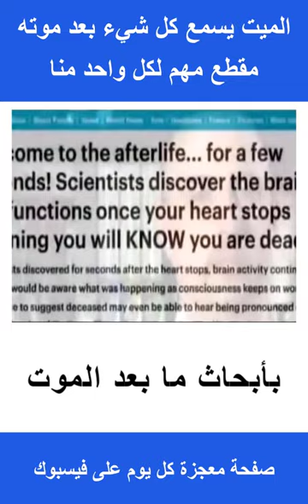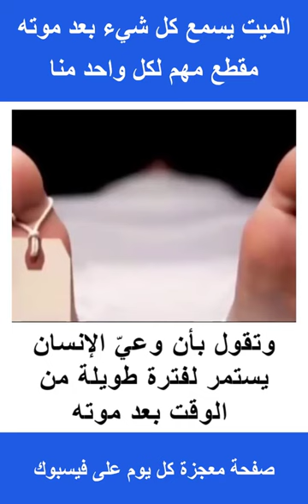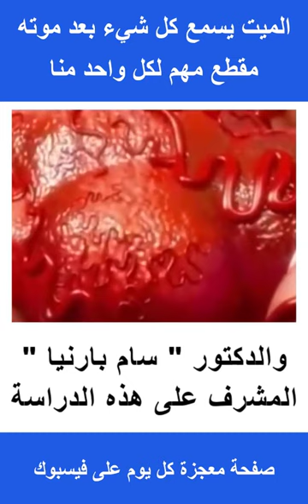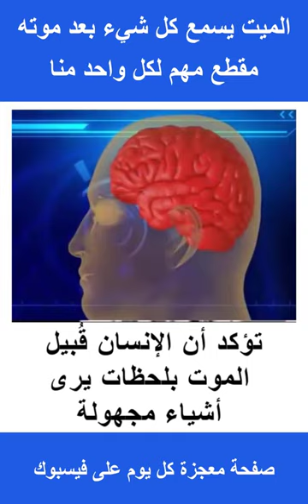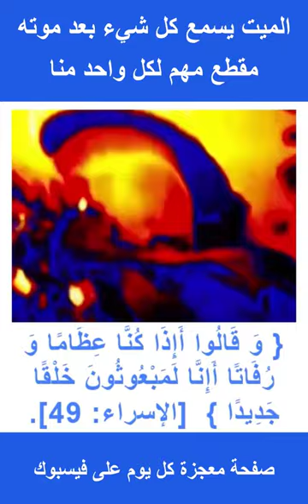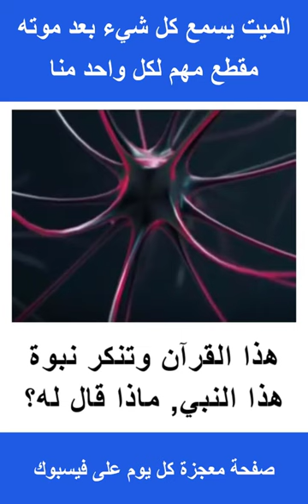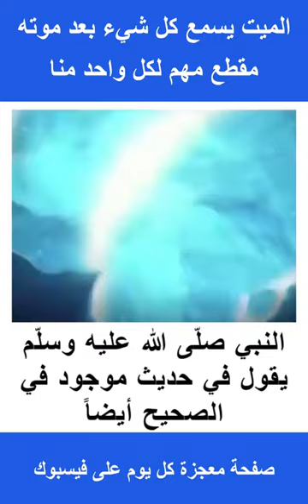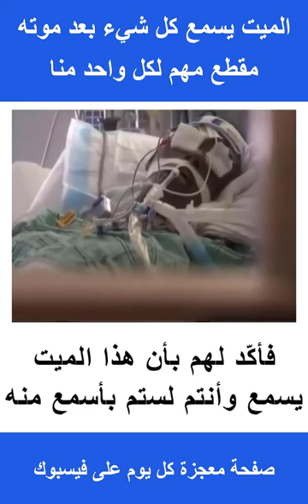الميت يسمع كل شيء بعد موته - مقطع مهم